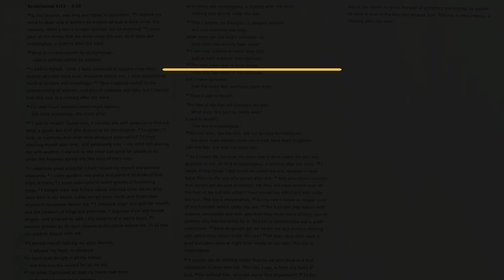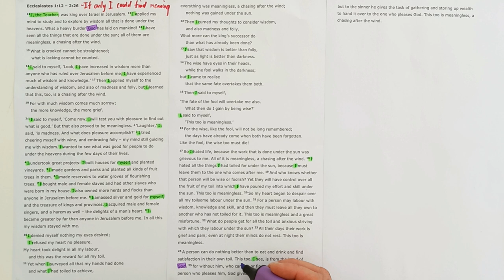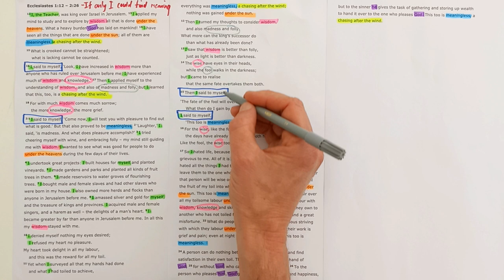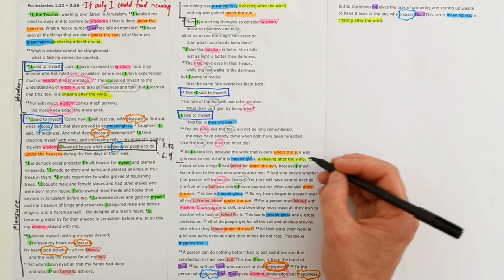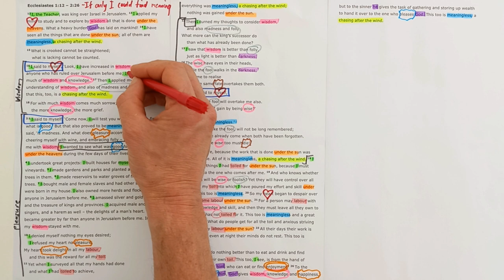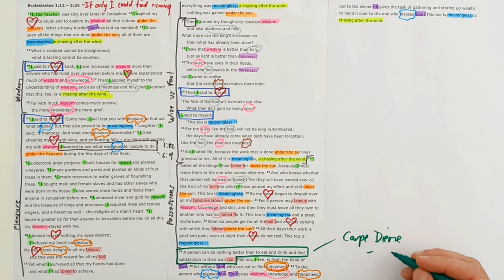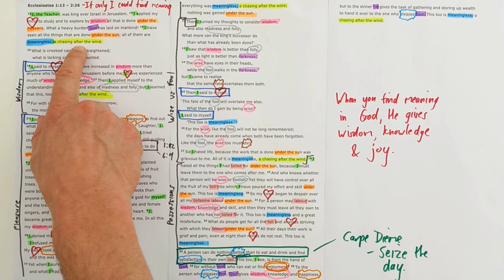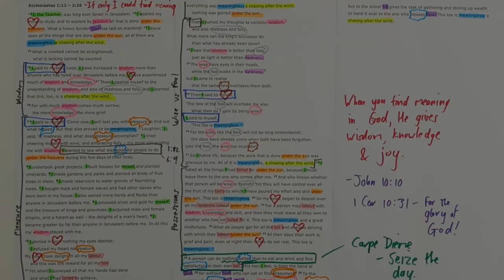Ecclesiastes 1:12-2:26 // If only I could find meaning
New International Version Text work for Ecclesiastes 1:12-2:26 with the title "If only I could find meaning".

Theme sentence: A meaningful life is not found in the pursuit of wisdom, pleasure, or possessions, but in the enjoyment of God.

Aim sentence: When you find your meaning in God, He gives wisdom, knowledge and joy.

You can find the sermon I preached from this section